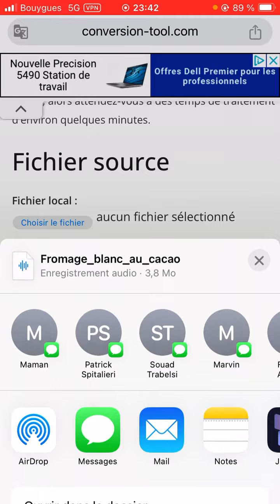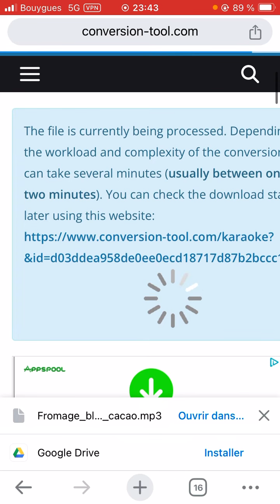Tutoriel convertir chanson en karaoke mp3